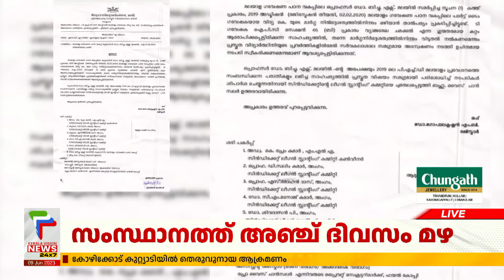കെ.വിദ്യയുടെ PHD പ്രവേശനം; ആരോപണങ്ങള്‍ അന്വേഷിക്കാന്‍ ഉത്തരവിട്ട് വൈസ് ചാന്‍സിലര്‍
കാലടി സംസ്‌കൃത സര്‍വ്വകലാശാലയിലെ കെ.വിദ്യയുടെ  പി.എച്ച്ഡി പ്രവേശനവുമായി ബന്ധപ്പെട്ട ആരോപണങ്ങള്‍ അന്വേഷിക്കാന്‍ ഉത്തരവിട്ട് വൈസ് ചാന്‍സിലര്‍.പ്രവേശവനത്തിനായി സംവരണ മാനദണ്ഡങ്ങള്‍ ലംഘിച്ചോയെന്ന് പരിശോധിക്കാനാണ് നിര്‍ദേശം. സര്‍വ്വകലാശാല ലീഗല്‍ സ്റ്റാന്‍ഡിംഗ് കമ്മിറ്റിക്കാണ് അന്വേഷണ ചുമതല .സംവരണത്തിന് അര്‍ഹതയുളള അപേക്ഷകരെ ഒഴിവാക്കിയാണോ വിദ്യയ്ക്ക് പ്രവേശനം നല്‍കിയത് എന്നതാകും പ്രധാനമായും പരിശോധിക്കുക. സംബന്ധിച്ച ആരോപണത്തില്‍ അന്വേഷണത്തിന് കാലടി സര്‍വകലാശാല വിസി നിര്‍ദേശം നല്‍കി.

About COA